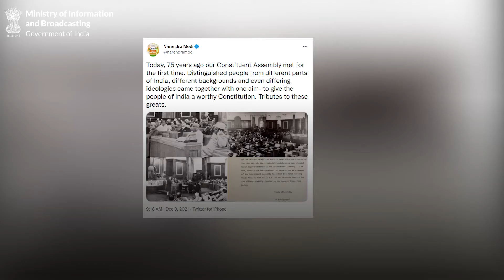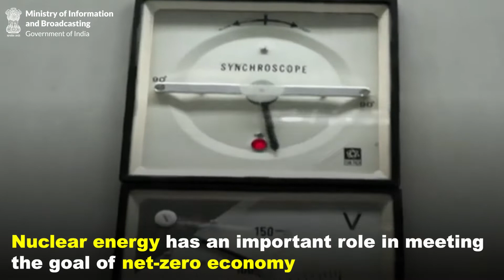DailyWrap, December 9, 2021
PM pays tributes to eminent stalwarts of Constituent Assembly to mark 75 years of its historic first sitting

India’s maiden human space mission ‘Gaganyaan’ to be launched in 2023